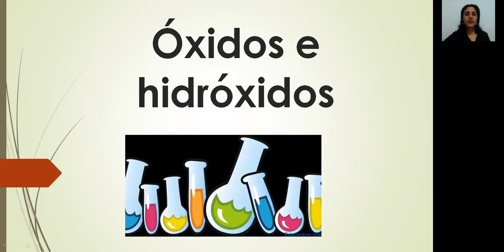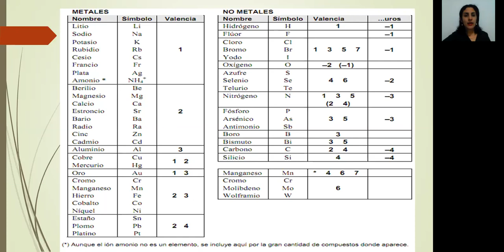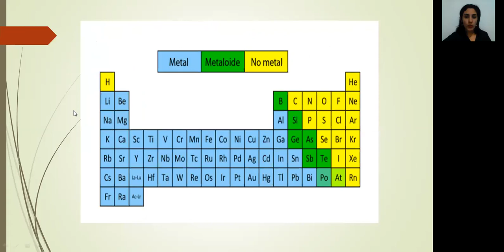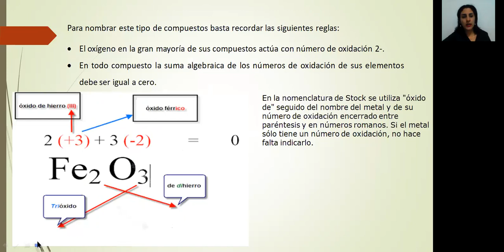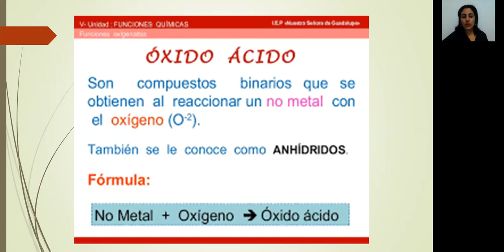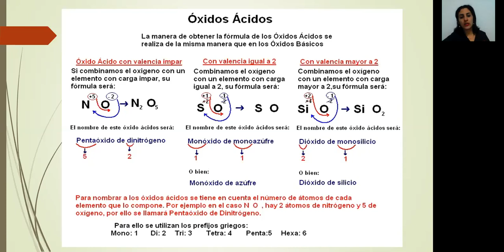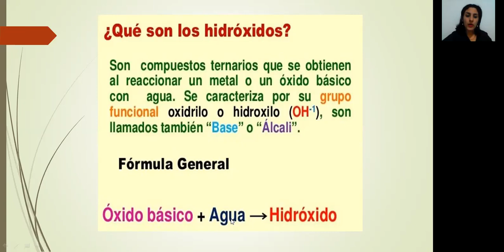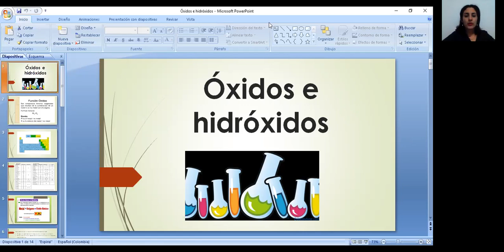Vídeo clase Óxido e hidróxido 10mo grado Prof Gabriela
Óxido e Hidróxido